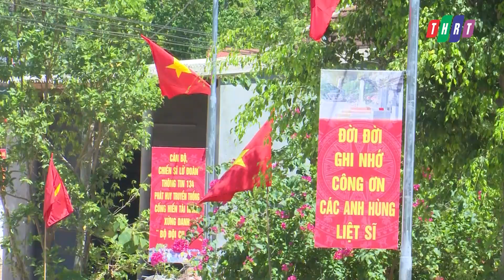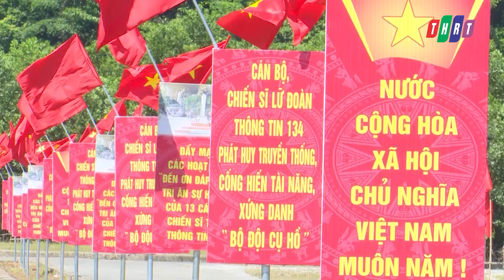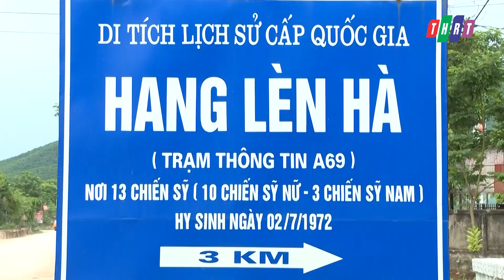Xã Thanh Hóa đẩy mạnh các hoạt động hướng đến Lễ tưởng niệm 50 năm sự kiện Lèn Hà